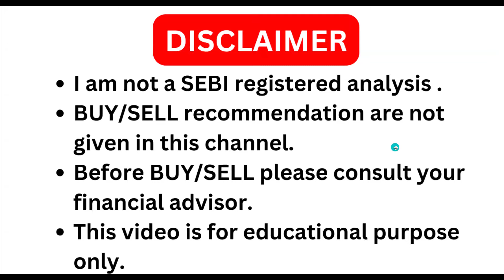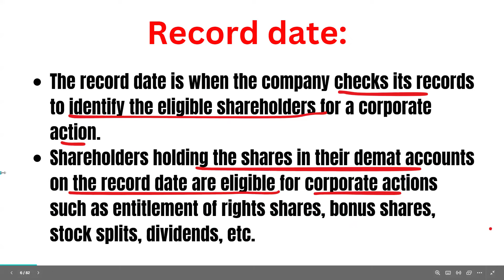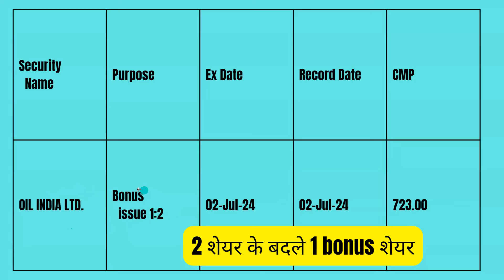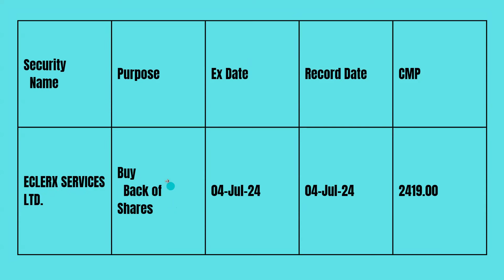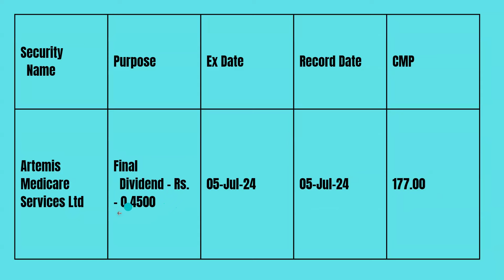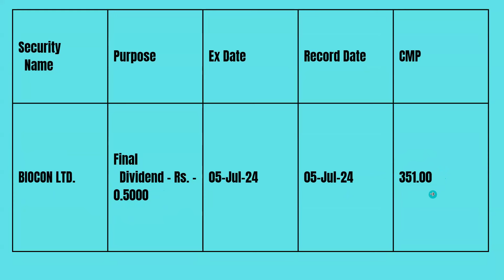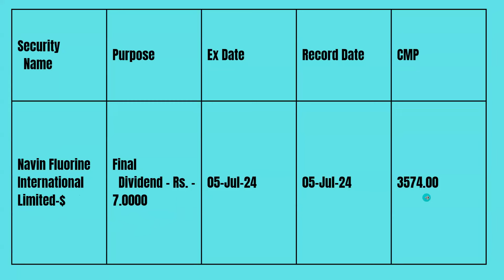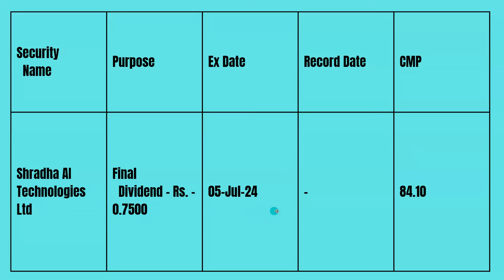46 bonus & split I bonus share latest news I bonus share I June Bonus list I July Dividend stocks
46 bonus & split I bonus share latest news I bonus share I June Bonus list I July Dividend stocks

lease use the below link:
For Opening A/C in Zerodha

Topic covered -
bharat petroleum corporation share,
bharat Parenterals share,
skf india share,
skf india dividend,
tidewater oil share,
tidewater oil dividend,
3m india share,
3m india dividend,
astrazeneca pharma share,
astrazeneca pharma dividend,
mahindra & Mahindra share,
mahindra & Mahindra dividend,
Polycab India  share,
Polycab India  dividend,
atul auto share,
atul auto dividend,
bluedart share,
bluedart dividend,
nilkamal share,
nilkamal dividend,
polychem share,
polychem dividend,
wendt india share,
wendt india dividend,
rane brake share,
rane brake dividend,
dr reddy share,
dr reddy dividend,
mps share,
mps dividend,
abbott share,
abbott dividend,
cummins share,
cummins dividend,
icra share,
icra dividend,
tech mahindra share,
tech mahindra dividend,
novartis share,
novartis dividend,
tcpl share,
tcpl dividend,
fiem share,
fiem dividend,
honewell automation share,
honewell automation dividend,
lakshmi machine works share,
lakshmi machine works dividend,
akzo nobel share,
akzo nobel dividend,
mrf share,
mrf dividend,
rane holdings share,
rane holdings dividend,
hawkins cookers share,
hawkins cookers dividend,
heg share,
heg dividend,
ghcl share.
eclerx share buyback,
geojit share dividend,
oil india bonus share,
remedium bonus share,
Worth Investment stock split,
gpt infra bonus share,
inventure growth right issue,
nucleus software dividend,
piramal enterprises dividend,
bajaj consumer share buyback,
balaji amines dividend,
tata communications dividend,
lloyd enterprises diviend,
oriental carbon demerger,
jyothi lab dividend,